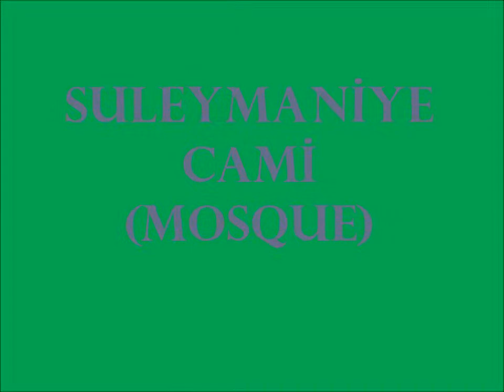SULEYMANİYE CAMİ (MOSQUE) - The LAST HOUSE OF Sultan Suleiman The Magnificent